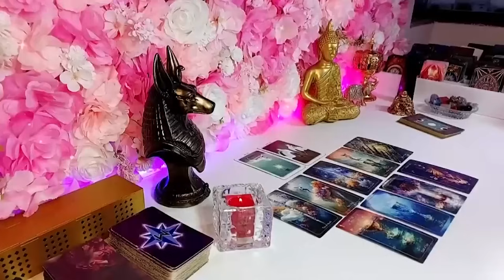CAPRICORN, SOMEONE IS GOING TO 100 AN HOUR FOR YOU!!️😍OH GOD 💯 CAPRICORN LOVE TAROT DECEMBER 2023 ❤️